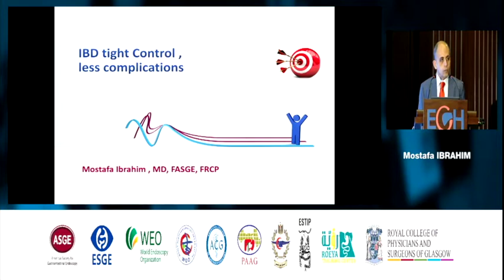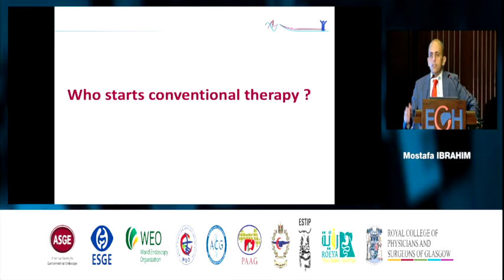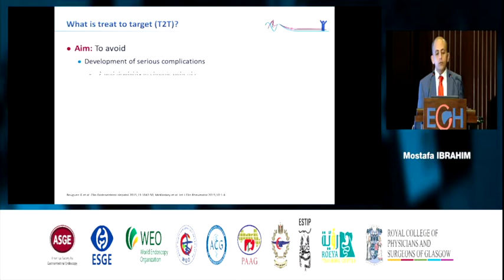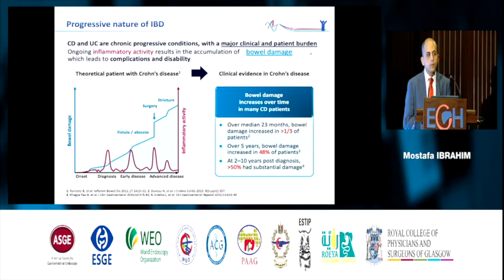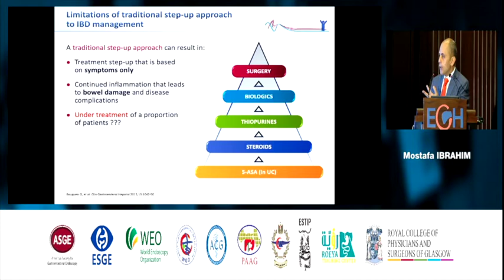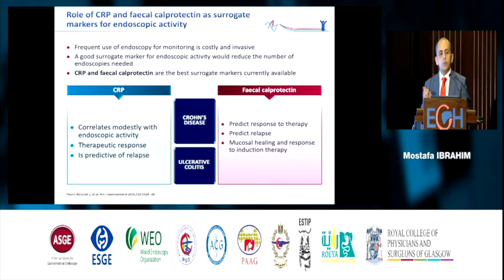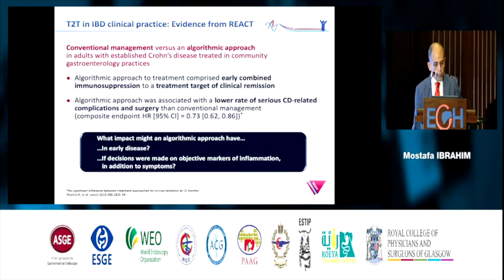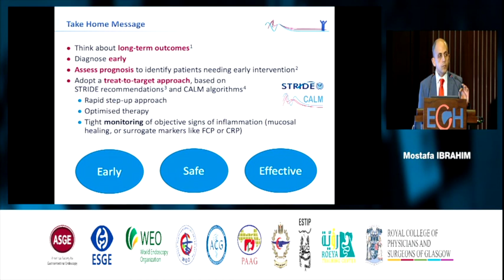IBD tight control, less control - Prof. Mostafa Ibrahim ( Egypt Gasro-Hep 2019)